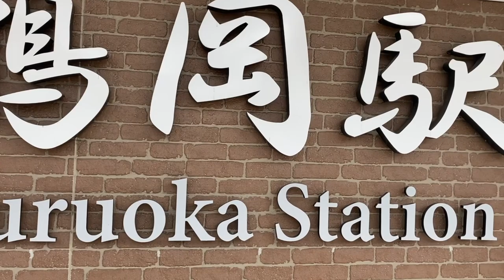【鶴岡市】山形県鶴岡市出身のstylist yutoが地元の懐かしの場所を巡りました！めちゃめちゃローカル感全開の動画です！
こんにちは。
今回の動画は、DECO stylist 友都が地元山形県鶴岡市の懐かしの場所を巡りました！

今回は行けなかったのですが、
クラゲの展示種類数がギネスに認定された“加茂水族館”や、２４４６段の石段をのぼる“羽黒山”、庄内平野の田んぼに浮かぶホテル“水田テラス”、夕日が海に沈むの絶景が見られる“温海温泉”、“湯野浜温泉”など素敵な観光スポットがたくさんあるので、是非“山形県鶴岡市”に行ってみて下さい！

とにかく空が広くて、自然が豊かで、食べ物も美味しい本当にいい街だな、と心から思いました！

渋谷と原宿の間にある落ち着いた雰囲気のお店
場所
渋谷区神南１−３−１０
神南R１F

DECO美容室

表参道にあるKurt  by DECO
2店舗を展開しております

▽【KURE】　くれひとしのInstagram　編集、商品紹介などのご依頼はこちら

▽【Yumi】編集　カメラ　動画、編集の依頼はこちら

decoホームページ　↓お店の雰囲気を知りたい方

カットなどのご予約は、InstagramのDM　または　ホットペッパーで⇩⇩

YouTubeは⇩⇩⇩
　19時から美容のこと面白ネタ発信してます（面白ネタ8割）
タメになる情報や誰のためになる？？なんてことまで
UPしてますので是非✨✨

※この動画は営利を目的としない為